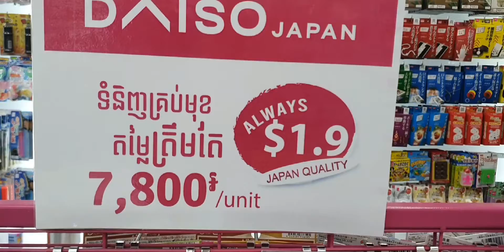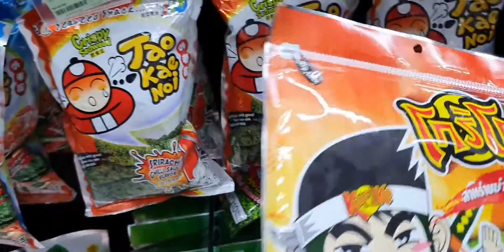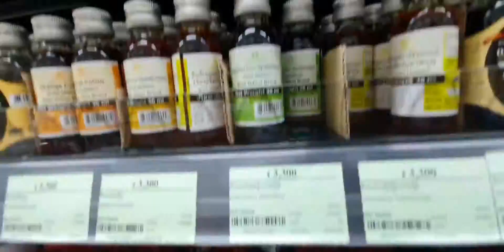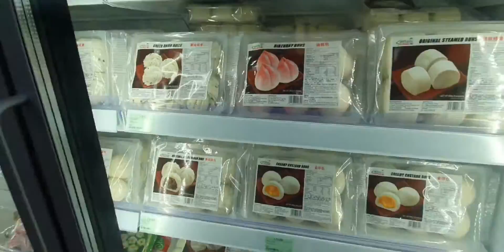នាំកូនៗដើរផ្សារ K. mall 🥰🥰